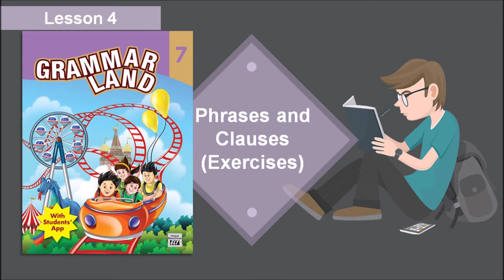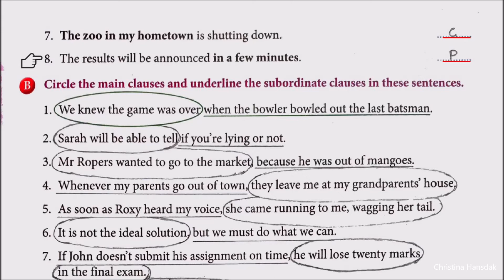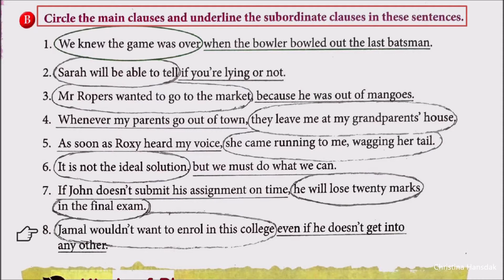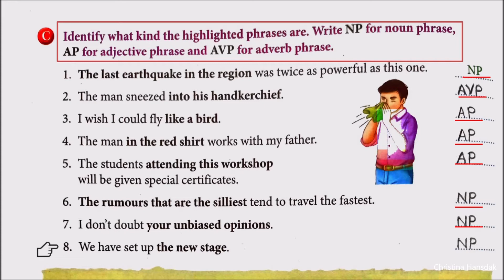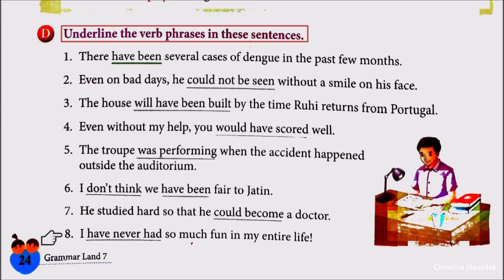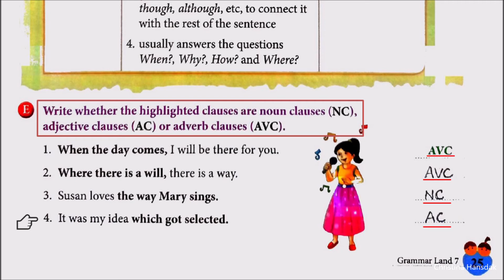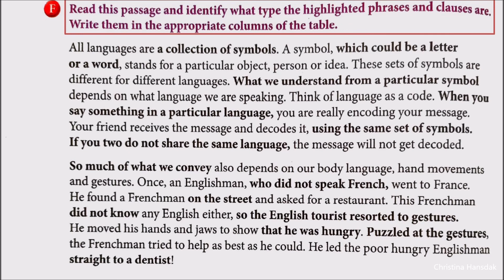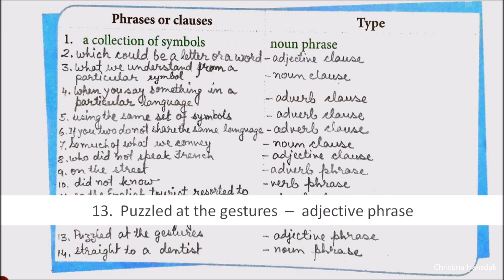Class 7 (Grammar Land) Lesson 4 _ Phrases and Clauses (Exercises)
Exercise no. A 00:08
Exercise no. B 02:14
Exercise no. C 04:55
Exercise no. D 07:17
Exercise no. E 09:00
Exercise no. F 11:36